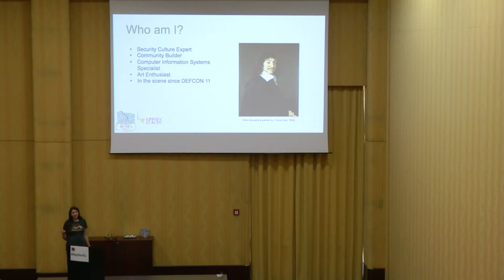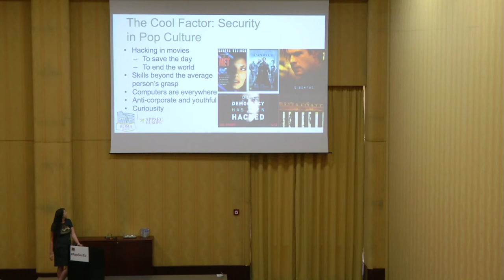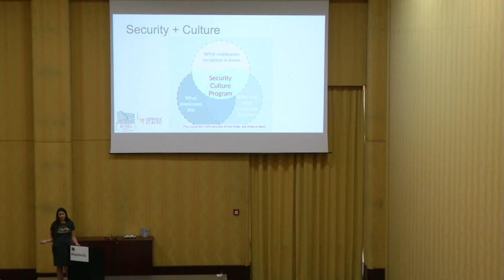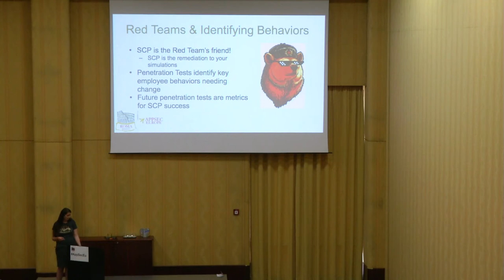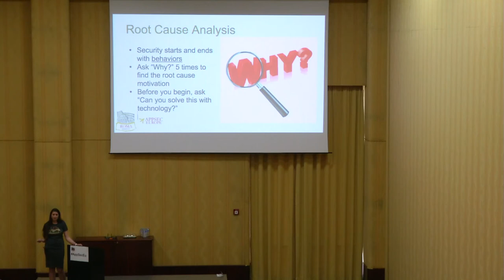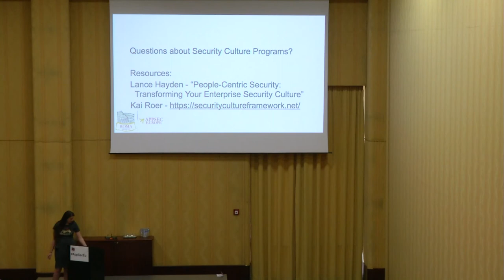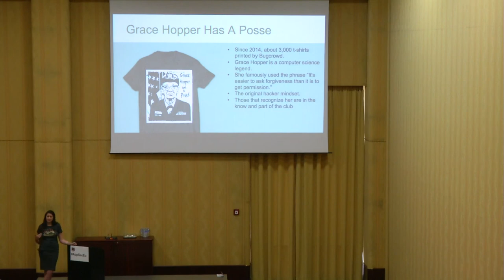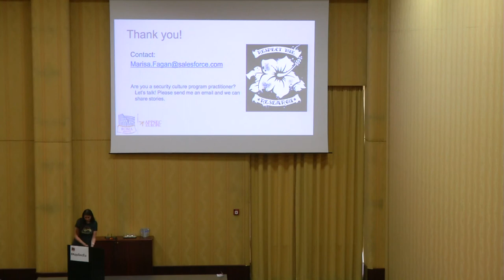AppSecEU 16 - Marisa Fagan - The Cool Factor - Securitys Secret Weapon